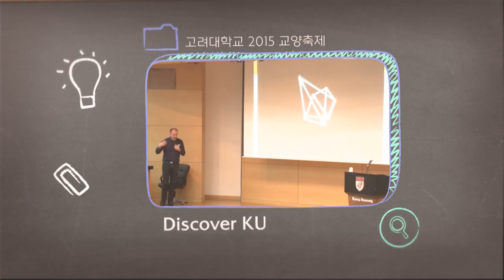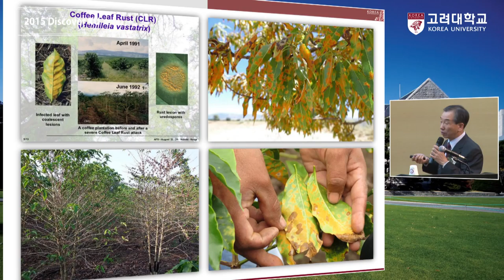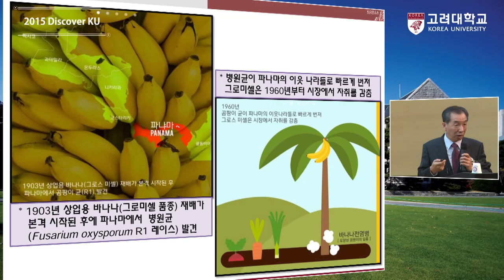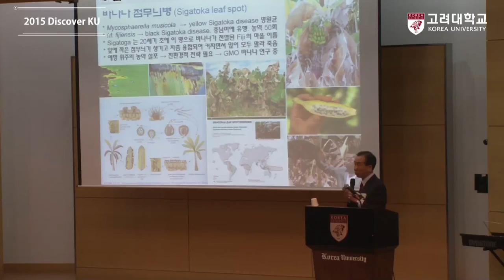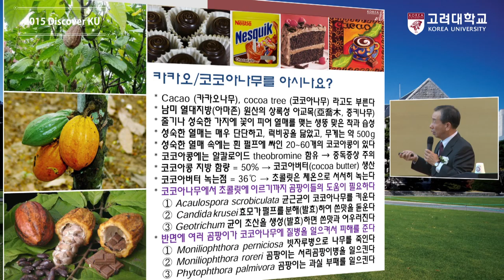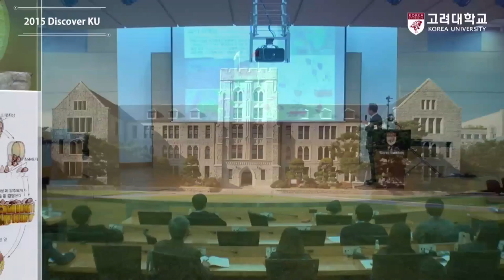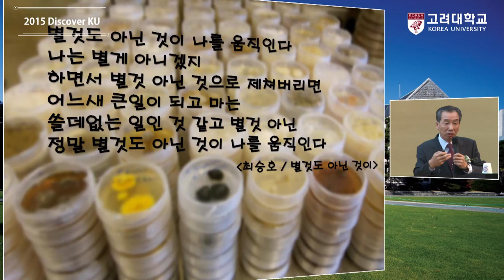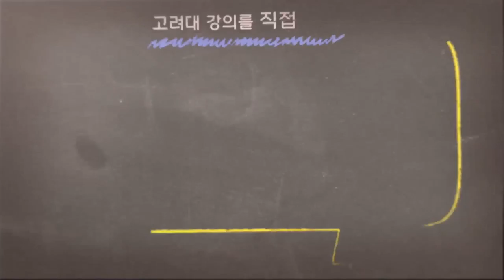[고려대학교 Korea University] Discover KU, 커피, 바나나, 초콜릿의 운명을 결정하는 곰팡이들 Video Clip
2015 Discover KU

신현동 교수(고려대학교 환경생태공학부)

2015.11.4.